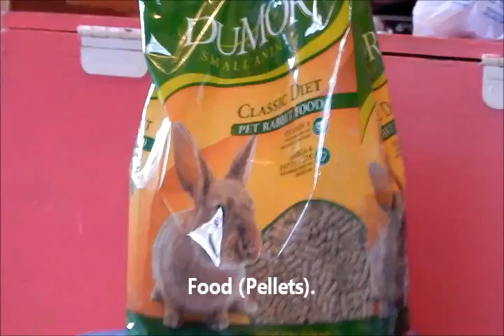What You Need Before You Get a Bunny